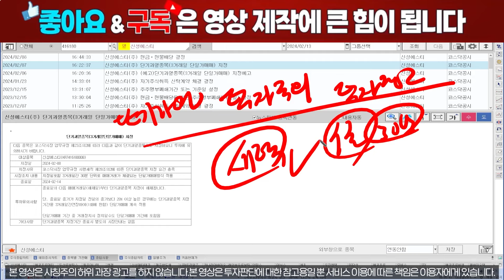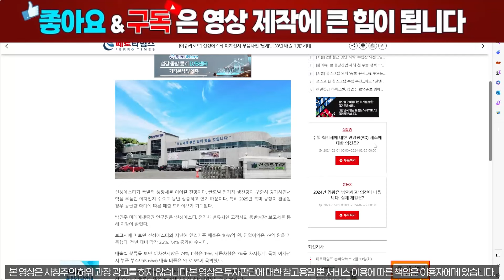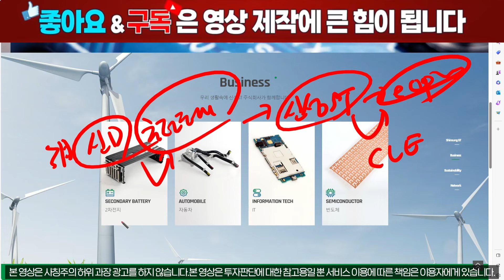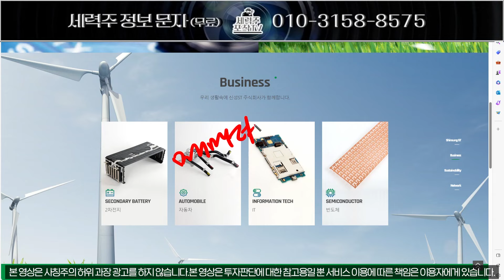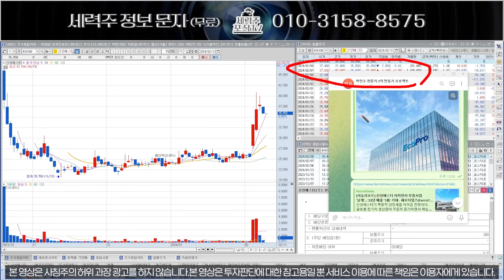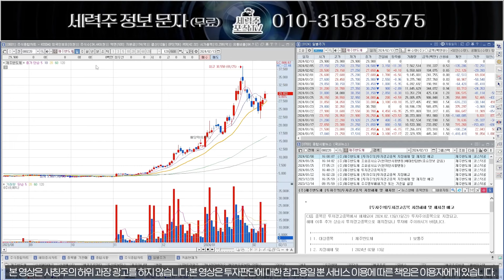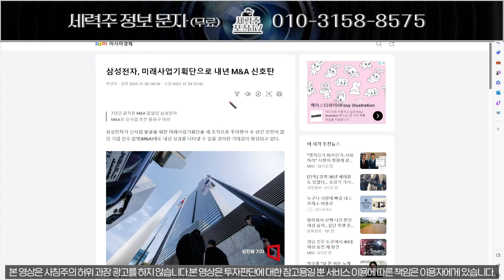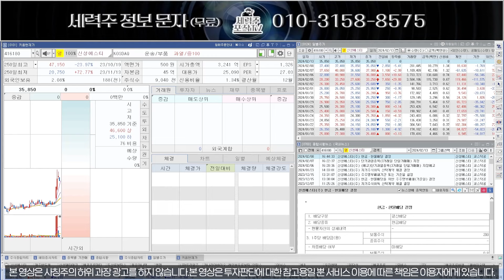[신성에스티] 매도가는 OOOO세력이 정한다, 대응전략 필수!